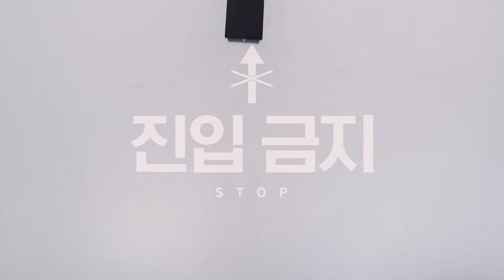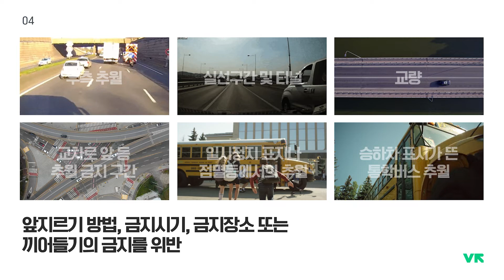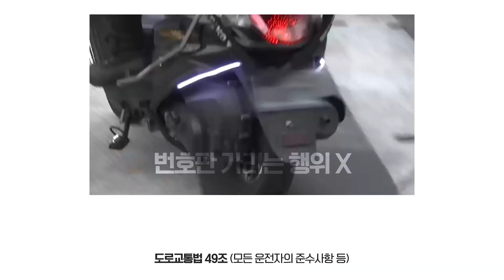[부릉] 교통 법규 준수 및 12대 중과실 교육편